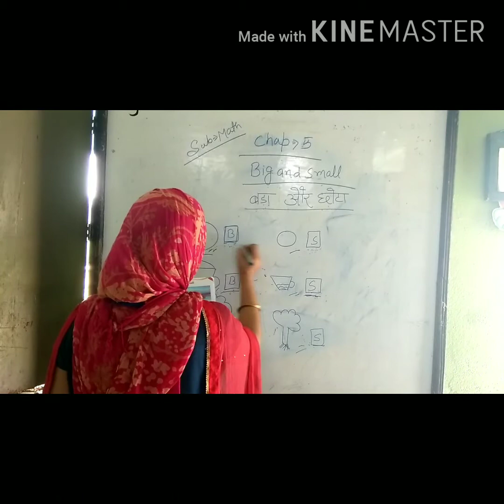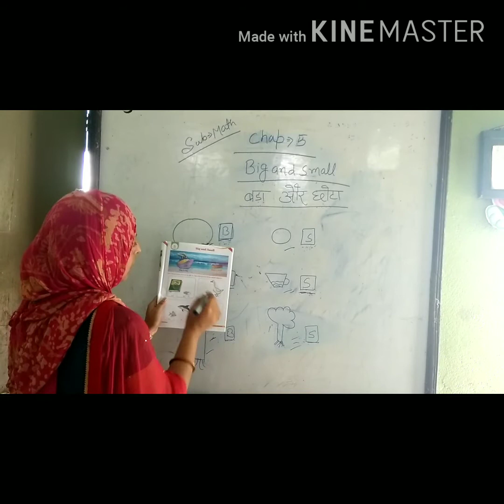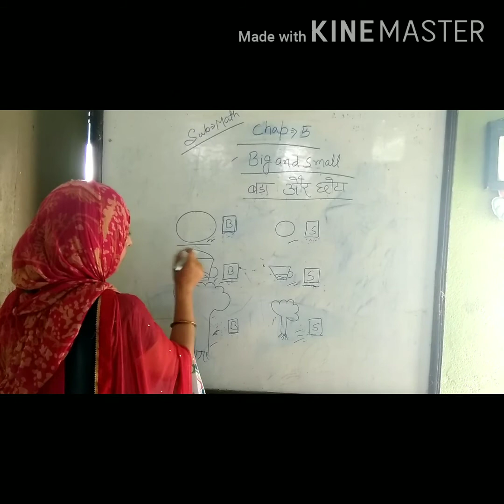19 May 2020